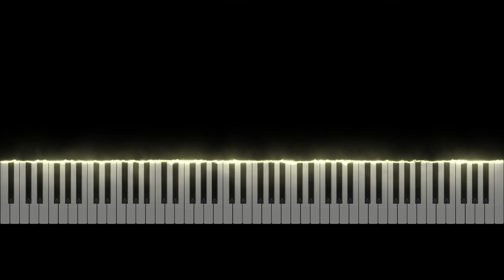I cry everytime this Music shows up in game - ⌜Fading memories⌟ | Islands of the Lost and Forgotten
Arranged by SereneMusicYT

Source
   ⁜ Song: Fading memories - Islands of the Lost and Forgotten
   ⁜ Game: Genshin Impact
   ⁜ DAW Used - Fl Studio
   ⁜ For Visualizer - See Music

   ⁜ For MIDI FILE
   ⁜ For Your song request

Keep supporting the channel for more Piano music cover like this

Taggs (don't mind these)